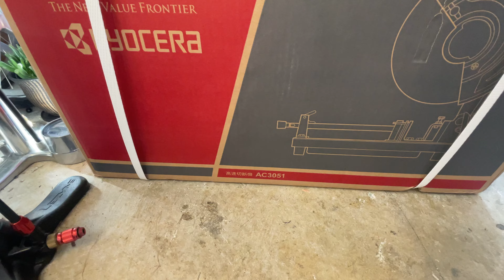birdyステムカットをカットしちゃいました 第202話